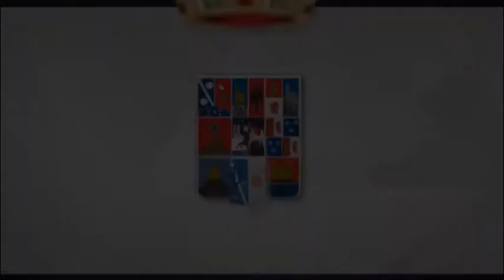El presidente José Manuel Latre visita El Pedregal